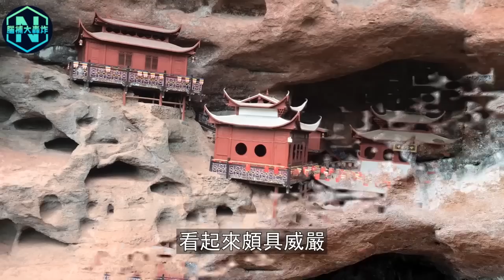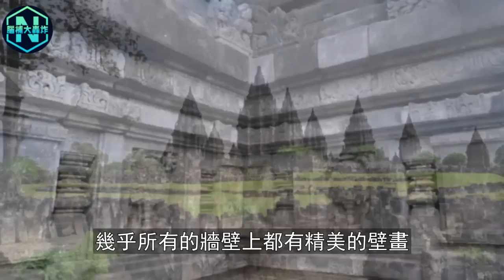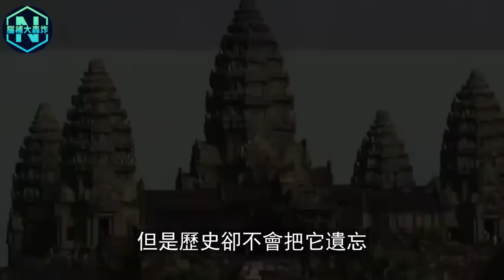世界最神秘的5大千年古寺！福建古寺驚現史前黑科技，僅靠一根柱子懸浮千年，內含反重力技術？| 腦補大轟炸